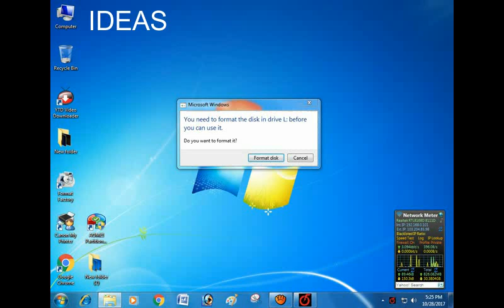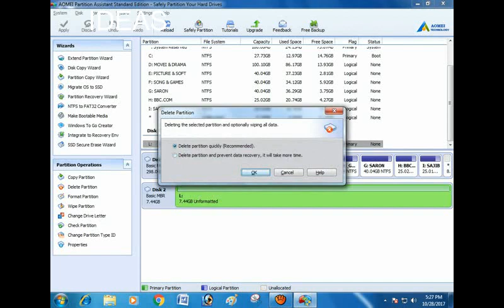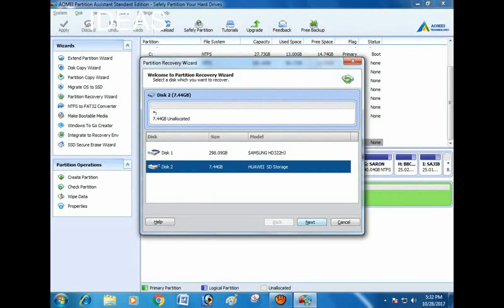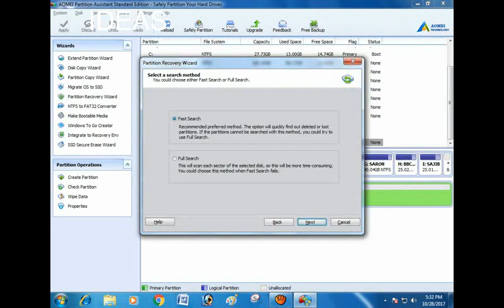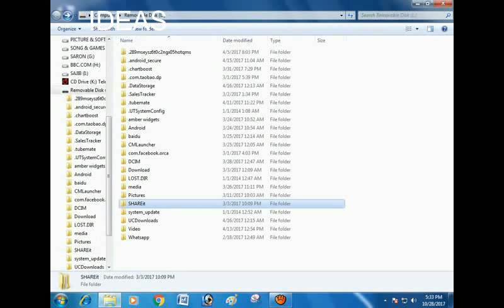How to Recover and Repair Corrupted Memory Card or Pen Drive | IDEAS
Sometimes we face trouble formatting SD Card or Pen drive. Possible problem types are Corrupted card, damaged, unable to format, size may get reduced and some other symptoms. Following this video and you can repair your SD card/Pen Drive very easily.